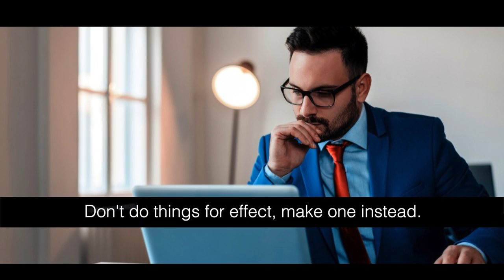Don't Do Things For Effect, Make One Instead! Motivational Quote | Motivational Speech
"Don't do things for effect, make one instead."

Doing things for effect may impress people once or twice. But they will see through it, if you do it every time. On the other hand, making a change, making an effect has long term benefits that people appreciate. How do you make one? By doing things that matter to you, because if you do things that matter to you, chances are, they will matter to others as well.